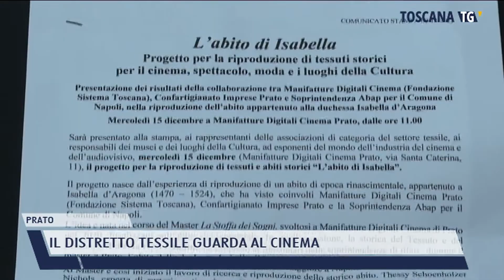2021-12-19 PRATO - IL DISTRETTO TESSILE GUARDA AL CINEMA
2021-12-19 PRATO - IL DISTRETTO TESSILE GUARDA AL CINEMA